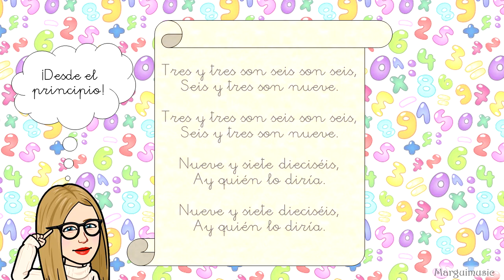Tres y tres - Canon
Canción canon "Tres y tres"